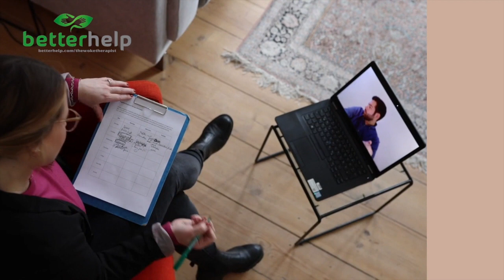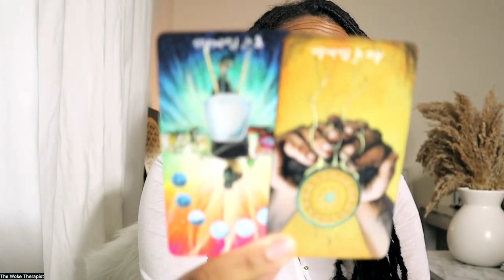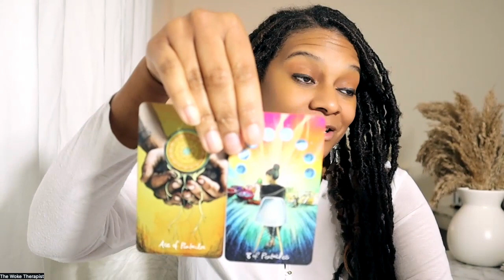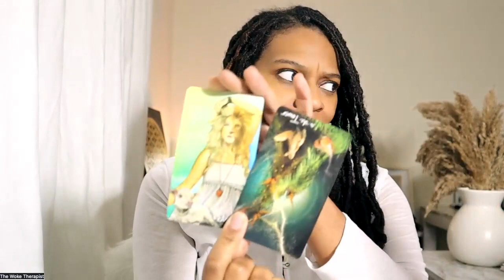TAURUS ♉️ -I Hope You're Sitting Down... Aries?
Hello Taurus! Welcome to your December 1-15th Soul Session! You can watch this video for your Sun, Moon, Rising, & honestly any placement in your chart! I pray that this Session offers clarity, insight, & a few laughs for your journey this month! Be sure to check out your opposite sign!

💕Artist Attribution💕
• Music published/ licensed by: Chill Out Records @